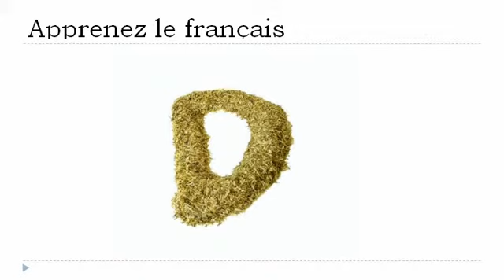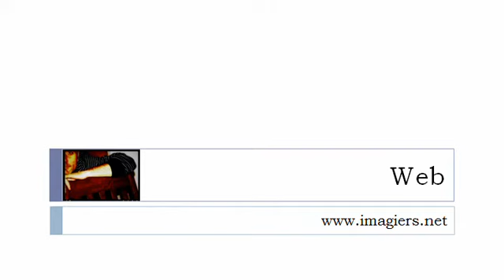เรียนรู้ภาษาฝรั่งเศส = พยัญชนะ